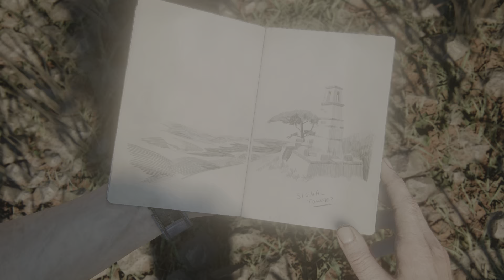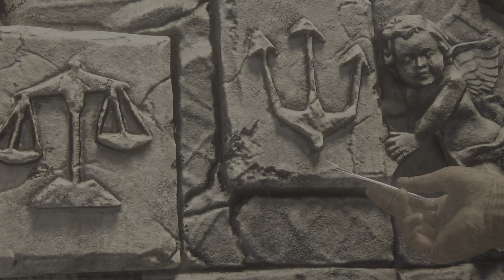Uncharted™ Legacy of Thieves Collection | A Thief's End | PART III | Road to Platinum | PS5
Part III Gameplay.
Uncharted™  Legacy of Thieves Collection my journey to platinum trophy.

Chapter 10: The Twelve Towers, i play in Crushing Difficulty + Auto aim for getting both Charted! – Crushing and the Sharpshooter 70% Accuracy Trophies, using the Barok .44 revolver with infinite ammo and collecting any collectibles along the way.
Already got the Don’t Ruin The Moment trophy, you must have earned all trophies in The Lost Legacy first.